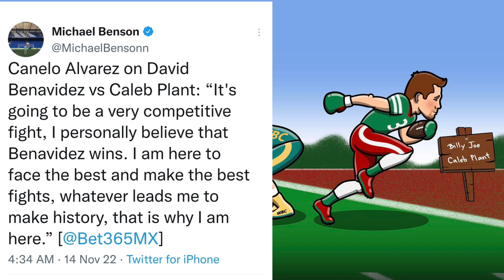(WOW) CANELO FINALLY OPENS UP ON DAVID BENAVIDEZ FIGHT WITH PLANT